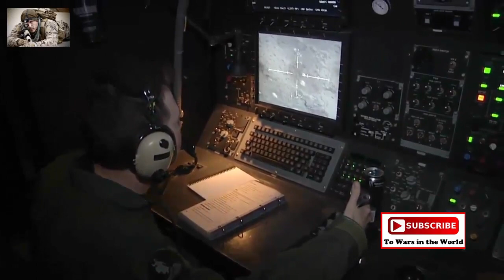AC 130 Gunship • A Good Weapon To Use On ISIS